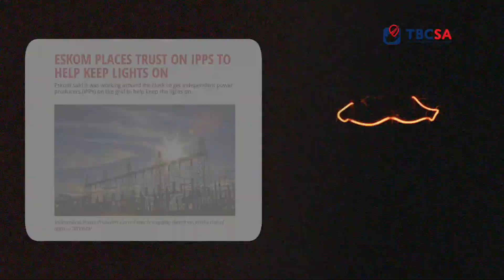TBCSA CEO Update: The way forward for 2023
TBCSA CEO Tshifhiwa Tshivhengwa on the state of tourism going into 2023 and what challenges lie ahead for the industry.